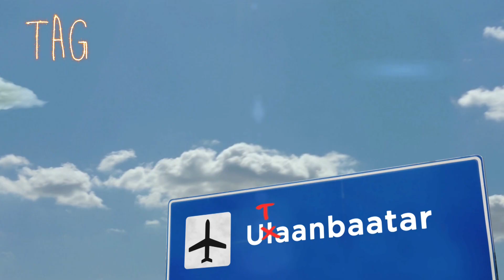(+18) Абдул Жагдар | Ep.1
Монголыг үзэхээр ирсэн Жагдар хүүтэй танилцая!